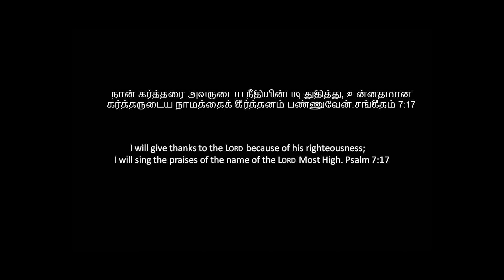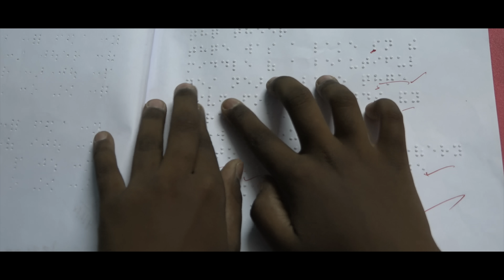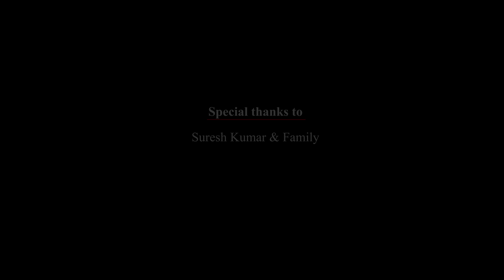Thagappanae New Song | Ps.Benny Joshua featuring Angelyn Sakthi | Tamil Christian Song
Lyrics, Tune & Sung : Ps.Benny Joshua
Featuring : Angelyn Sakthi
Music arranged & Produced by Isaac.D @ Room19 Studios
Flute : Jotham
Mixed and Mastered : David Selvam @ Berachah Studios.
Editing : Pradeep Singh
Camera : Shankar & Pradeep SIngh
Video : Jifran Media
an Eagle7 Media Production - ©

STORY BEHIND THIS SONG...
It was a church in Chennai, where I preached a year ago, I heard Angelyn Sakthi singing and praising God with all her heart. And when she just turned back, I was broken to see her to be a blind little girl by birth, worshipping God joyfully, not worrying about anything. It was that moment, God gave me an inspiration to write a new song, sing along with her and use her talent for His Glory. Praise be to God alone!
                                                                                                 - Benny Joshua